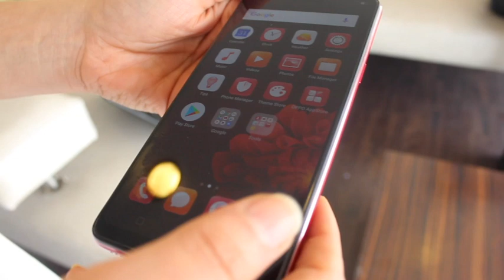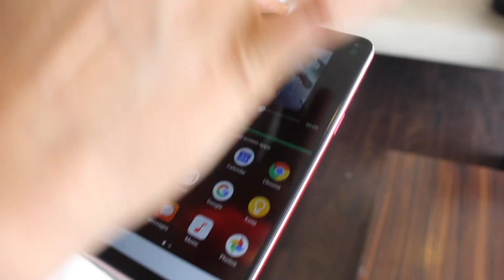In depth First Impression Oppo F7 in Hindi | The New Selfie king? Camera Test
Priced at at  Rs. 20,283, Oppo F7 comes with  6.23-inch touchscreen display with a resolution of 1080 pixels by 2280 pixels.

- 24 MP selfie camera; 16 MP rear camera
- 2 MHz octa-core processor
- 3400mAh  battery
- 64GB of internal storage that can be expanded up to 256GB
-  4GB of RAM

Do let me know, how did you like it :)